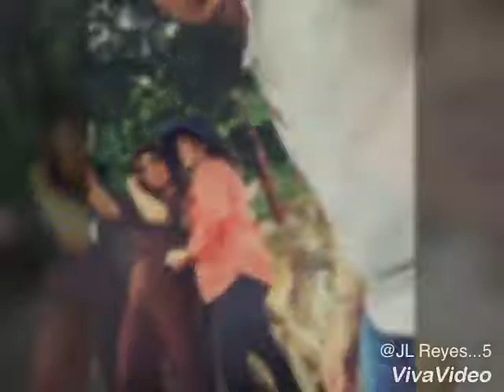Safari park 2017 with ma...